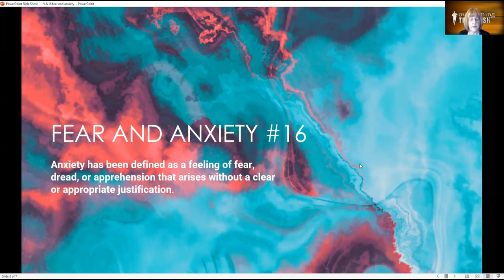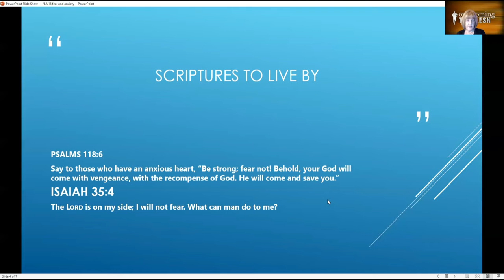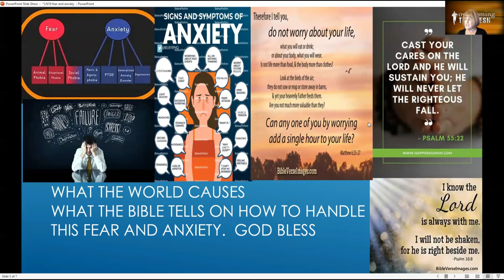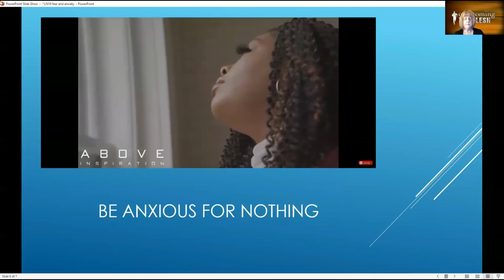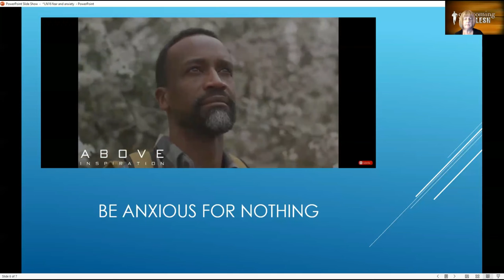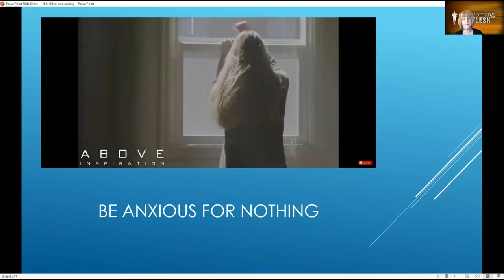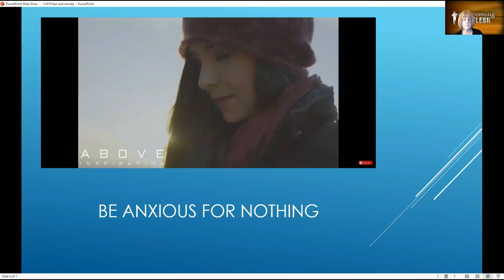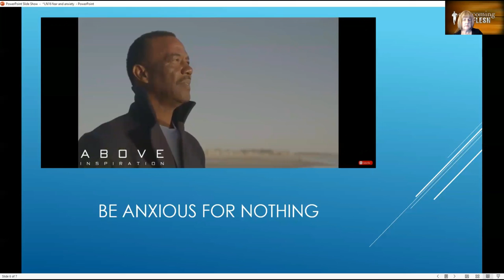THE BIBLE TALK SHOW PRESENTS #16 FEAR AND ANXIETY FROM OVERCOMING THE FLESH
SOURCEOUTREACHMINISTRIES HAS PUT TOGETHER A SERIES ON OVERCOMING THE FLESH.  THIS WILL TEACH HOW TO OVERCOME ISSUES OF THE FLESH THAT YOU CURRENTLY HAVE.  IT WILL GIVE YOU INSITE ON HOW TO CHANGE AND OVERCOME WHAT HAS TAKEN OVER YOUR LIFE.  GOD BLESS